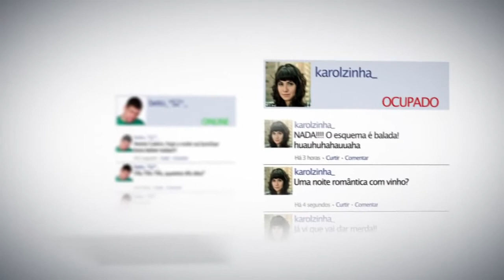Casaltopia - Ep. 08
tbt Sim amigos do comicozinho nosso grande casal voltou com suas situações pra lá de engraçadas. No episódio de hoje Beto e Carol vão sair para viajar mas nem sempre na vida de um casal o ato de viajar é uma coisa simples, muito menos conseguir sair de casa. Existem muitas questões a ser discutidas, o que levar? Que musica escutar? Um pum bem solto dentro do carro. Enfim uma boa viagem em casal... Não deixe de ver esse grande e maravilhoso episódio.